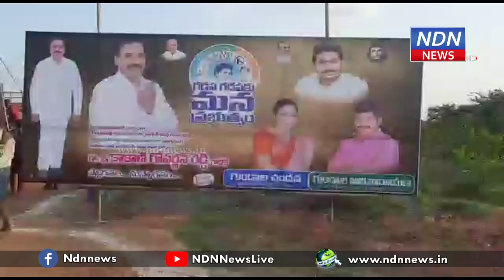కాకాణికి అదిరిపోయే వెల్కమ్.. తస్సాదియ్యా.. కట్టువపల్లిలో సరైనోళ్లు.. - NDN News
కాకాణికి అదిరిపోయే వెల్కమ్..
తస్సాదియ్యా.. కట్టువపల్లిలో సరైనోళ్లు..
మనుబోలు మండలం కట్టువపల్లి గ్రామంలో గడపగడపకు మన ప్రభుత్వం కార్యక్రమంలో మంత్రి కాకాణి గోవర్ధన్ రెడ్డి పాల్గొన్నారు. ఈ సందర్భంగా ఆయనకు గ్రామస్థులు, వైసీపీ నేతలు ఘన స్వాగతం పలికారు. వైసిపి యువనేత గుండాల ఆదినారాయణ జానకి రెడ్డి  ఆధ్వర్యంలో మేళ తాళాలు, బాణా సంచా పూలమాలతో ఘనంగా ఆహ్వానించారు.  సంక్షేమ పథకాలు ఒక్కొక్కటిగా లబ్ధిదారులకు వివరిస్తూ మంత్రి గడపగడపకు కార్యక్రమం ఎంతో ఉత్సాహంగా కొనసాగింది.